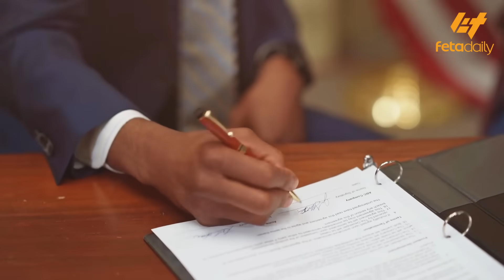Ethiopia - የአልጀርስ 23 ዓመት ጉዞ | በፍቅርም በጠብም...